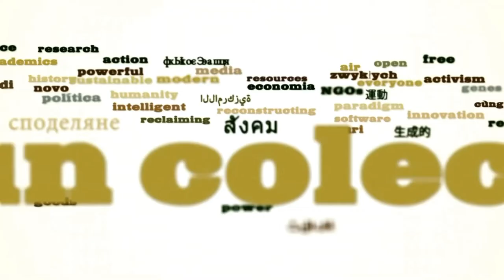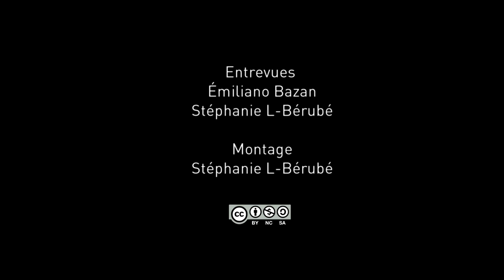Ô Saint-Laurent: portrait isolé d'ÉcoMaris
Contexte:
Le fleuve St Laurent, icône de l'histoire québécoise, est actuellement difficile d'accès pour les Montréalais-es. Au cours des vingt dernières années, les processus d'urbanisation et d'industrialisation de la métropole ont éloigné la population de cette source d'eau. Cette ville insulaire a perdu le sens d'appartenance au fleuve. Dans le contexte actuel, nous nous posons la question suivante... Comment pouvons-nous nous ré-approprier le fleuve St Laurent comme bien commun ?

Une production de Communautique, dans le cadre du projet Remix biens communs.
Réalisation et montage : Stéphanie L-Bérubé
Images et entrevues : Stéphanie L-Bérubé et Émiliano Bazan